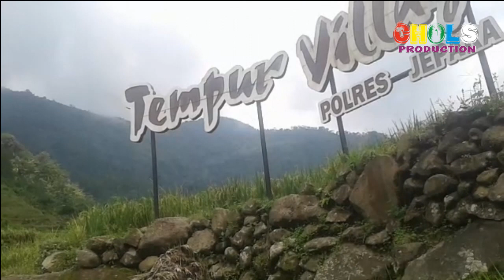VILLAGE TEMPUR | Desa Tempur, Wisata Alami Tersembunyi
Sebelah Utara berbatasan dengan desa Kunir dan Damarwulan, sedangkan di sebalah selatan berbatasan dengan Kabupaten Kudus, pada sebelah barat berbatasan dengan desa Sumanding dan Dudakawu, dan di sebelah timur berbatasn dengan Kabupaten Pati.

Desa Tempur terdapat beberapa dukuh, yaitu:
• Dukuh Duplak
• Dukuh Miren
• Dukuh Petung
• Dukuh Pekoso
• Dukuh Nglagah
• Dukuh Karang Rejo
• Dukuh Nggodang

PARIWISATA

• Candi Angin, di Dukuh duplak
• Candi Bubrah, di Dukuh Duplak
• Sumur Batu, di Dukuh duplak
• Kaldera Gunung Muria, di Dukuh Duplak
• Kolam Nawangwulan, di Dukuh Duplak
• Kolam Pemancingan Tempoera, di Dukuh Duplak
• Taman Hias, di Dukuh Duplak
• Bumi Perkemahan, di Dukuh Duplak
• Kali Ombo, di Dukuh Miren
• Kali Gelis, di Dukuh Karang Rejo
• Wisata Kebun Kopi, di Dukuh Duplak
• Waroeng Kopi Tempur, di Dukuh Duplak

Desa Tempur terdapat organisasi pemuda "ARJUNA" di Dukuh Duplak, Desa Tempur. Organisasi pemuda tersebut melayani menjadi pemandu wisata di daerah Desa Tempur. Telp:
Salah satu destinasi indah Jepara yang bisa dikunjungi adalah Desa Wisata Tempur. Banyak yang bilang desa ini sangat tersembunyi. Hal ini dikarenakan lokasinya yang ditutupi gunung dari segala arah. Namun, setelah sampai di Kecamatan Keling, kamu langsung dibuat lupa dengan perkotaan. Pastikan mencoba dingin dan segarnya air Sungai Gelis dan Ombo yang mengalir di tengahnya.
Jawa Tengah tak habis-habisnya memanjakan warga, juga wisatawan yang datang dengan segala pesonanya. Tak hanya Semarang dengan daya tarik wisata sejarahnya, deretan kota lain seperti Jepara ternyata juga sangat menarik untuk dikunjungi. Jika ingin menghabiskan hari libur dengan cara mendekatkan diri pada alam, di sini tempatnya.
Lokasinya yang tersembunyi ternyata berpengaruh pada lancar tidaknya signal internet di desa wisata satu ini. Tak tanggung-tanggung, Tempur berada di tengah-tengah barisan 7 gunung kecil yang termasuk dalam pegunungan Muria. Jika berniat liburan tanpa gangguan dan super tenang, desa wisata ini jelas bisa menjadi pilihan.